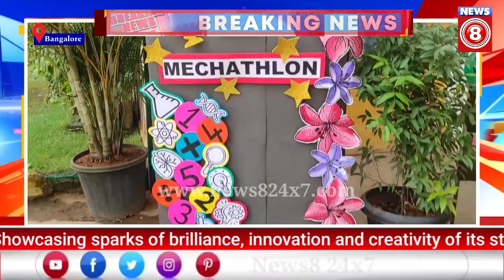Orchids The International School hosted its Biggest Tech Carnival MECHATHLON ‘23 in Bangalore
Bangalore : Showcasing sparks of brilliance, innovation and creativity of its students from across India, Orchids The International School, a leading K12 school chain of India, today held its biggest nationwide tech Carnival, MECHATHLON 2023. The fest became a veritable exposition of talent,as it provided a dynamic platform where innovation met inspiration, and students enthusiastically pushed the boundaries of their knowledge. The Fest was hosted in Bangalore Orchids Schools on December 2nd Saturday.The tech carnival offered a multifaceted learning journey, enabling students to enhance problem-solving skills, foster curiosity and originality, and apply mathematical and scientific concepts in practical settings. The students participated in a series of competitions thematically named Junior Einstein,and  Aryabhatta Model Making, apart from a case study competition and an inquisitive quiz.  The tech carnival buzzed with excitement as students unveiled their working models, demonstrating their ability to apply their knowledge to real-world challenges.